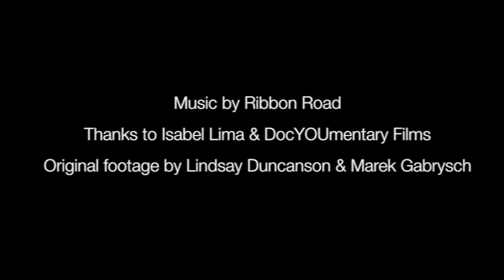Key Change - house tour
An Open Clasp production

31 October
The Bay Theatre (Weymouth College Theatre)
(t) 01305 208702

3 November
Arts At the Old Firestation, Oxford
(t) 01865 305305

4 November
The Quarry Theatre, Bedford
(t) 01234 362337 / 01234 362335

8 November
Mumford Theatre, Cambridge
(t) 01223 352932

10 November
Theatre Royal, Margate
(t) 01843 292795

15 November
Canterbury Gulbenkian
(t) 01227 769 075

16 November
Norden Farm Arts Centre, Maidenhead
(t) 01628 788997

17 November
Farnham Maltings
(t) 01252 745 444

18 November
Old Town Hall Arts Centre, Hemel Hempstead
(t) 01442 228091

19 November
ArtsDepot, London
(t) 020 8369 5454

The prison van, fences high, a Magpie. "One for sorrow. Snatched the babies.  The mother fought, but it was too big, and flew too high."

Devised with women from HMP Low Newton and originally toured to male prisons, Key Change is a raw and illuminating portrayal of women in prison.

'Critics Pick' in the New York Times “a moving, intimate and superbly acted drama about women’s lives in a British prison.” Read the full New York Times review here

Directed by Laura Lindow, written by Catrina McHugh and originally commissioned by Dilly Arts, Key Change won the Carol Tambor 'Best of Edinburgh' Award 2015 and has just returned from a run at New York Theatre Workshop's 4th Street Theatre, off-Broadway in January 2016.

"Exquisite… singing with an everyday poetry as if the devising process had unlocked a waterfall of creativity" ★★★★ Lyn Gardner, The Guardian

"a touching, empowering work... a potent lesson in theatremaking" ★★★★★ The Stage